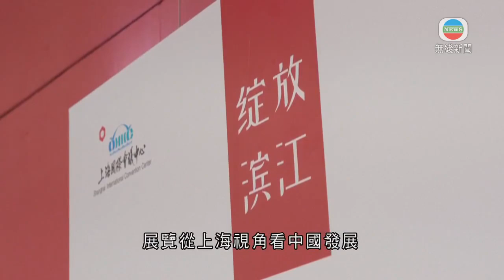上海辦浦東新區開發30周年圖片展 讓市民重溫時光變遷-20200904-TVB News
今年是浦東新區開發30周年，上海舉辦圖片展，讓市民重溫這30年來的時光變遷。

這個紀念浦東陸家嘴開發30周年的圖片展，在上海地標建築東方明珠電視塔內舉行。

展覽從上海視角看中國發展，展示這30年來浦東新區在經濟社會、城市建設及民生保障等方面的變遷。從1990年的灘塗農田，發展成如今的現代化金融新城，亦成為上海的城市接待窗口，親歷和見證無數重要的歷史時刻。

上海浦東攝影家協會副主席姚建良表示：「我把整個陸家嘴金融城建設的過程，全部把它給記錄下來。這裡看到的這張照片就是1990年之前，浦東陸家嘴地區非常真實的，你可以看到一馬平川，幾乎是沒有一棟高樓的，尤其是浦東開發這三十年，浦東這個大地上確實發生翻天覆地的變化。」

今次展覽展出多位攝影師與市民的近百幅攝影作品，當中既有來自專題采風的佳作，亦包括浦東歷屆市民攝影大賽的獲獎作品。展覽將持續到9月20日。

2. TVB午間新聞 - 旺角維景酒店2名同層住客先後確診 其中一人離世 有業界指酒店分隔日常及隔離人士- 香港新聞 - 20200903 -TVB News